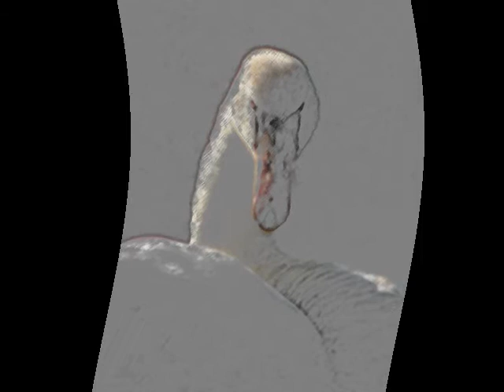Gaasperpark (Zwanen)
Een cronologisch fotoreportage 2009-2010 over het leven van de zwanen in Gaasperplas. Link foto's